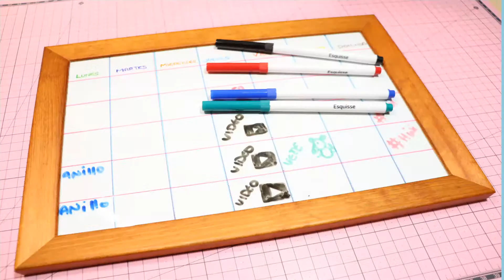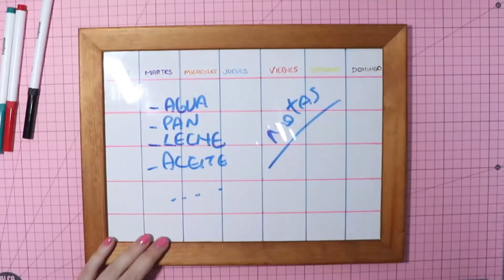MINIDIY - Reciclando rápidamente un marco de fotos, en un practico calendario!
Hola amores!
Inauguramos la ronda de vídeos minidiy con uno muy sencillo para ir abriendo boca.
Esta semana vamos a reutilizar un marco de fotos con cristal para hacer una pizarra que podemos usar como calendario, para poner notas, hacer la lista de la compra..

Facebook  grupo : Equilibrio Distraido DIY